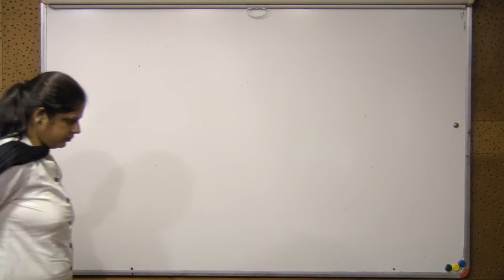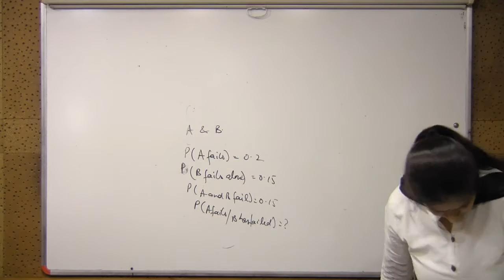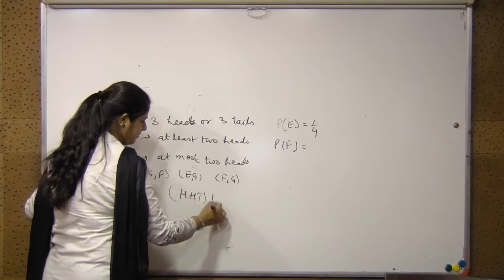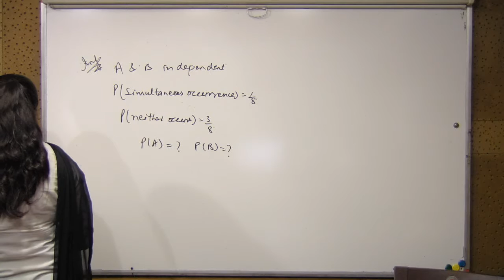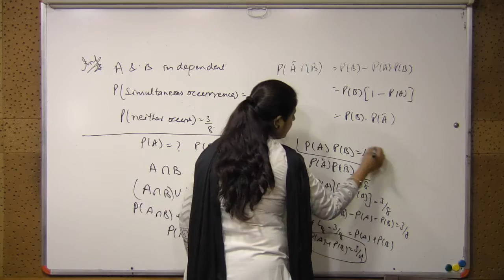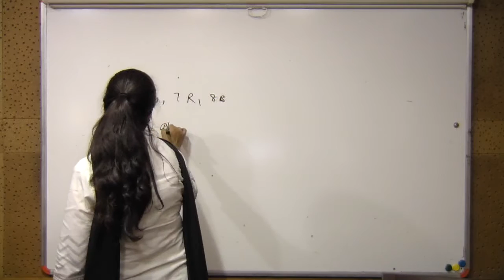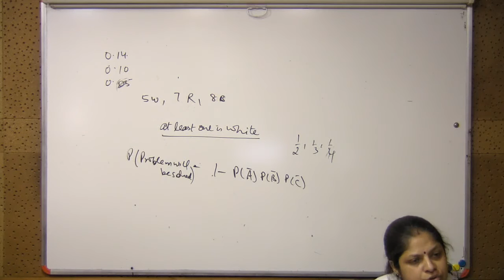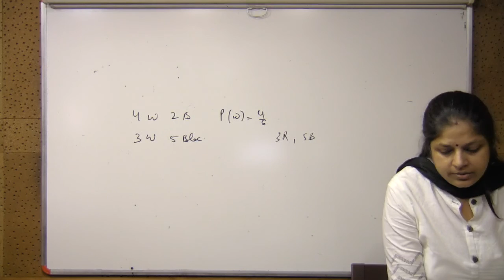+1 Math 04 11 16